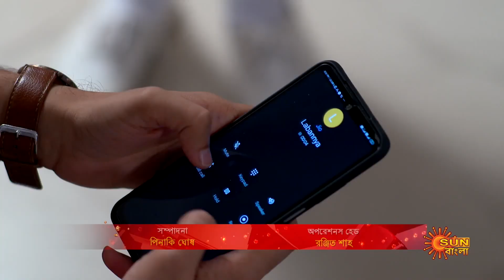Sundari - Best Scene | 04 Dec 2022 | Full Ep FREE on SUN NXT | Sun Bangla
Watch the Best scenes of the bengali serial "Sundari" which airs on Sun Bangla TV.

  Watch all Sun Bangla Full episodes FREE on SUN NXT App. Offer Valid only in India and Bangladesh, till 31st December.

  Sundari: The story of an ambitious village girl, Sundari. Circumstances force Sourjya Chowdhury to marry Sundari, while he is in love with Labanya Sen. Watch Sundari fight the good fight, against the shackles of a loveless marriage to rise above her struggles and achieve her IAS dream.